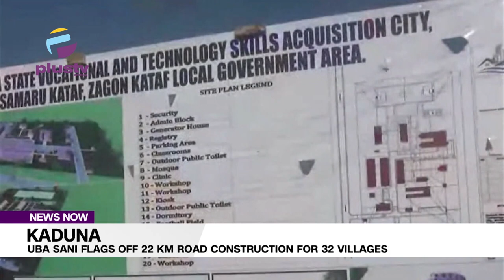Kaduna Uba Sani Flags Off 22 Km Road Construction For 32 Villages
Governor Uba Sani of Kaduna state  performed the ground breaking ceremony for the construction of the 22km Anchau-Gadas-Palla road, linking 32 villages in Kubau and Ikara local government areas of the state.